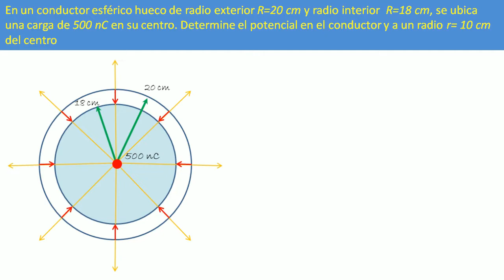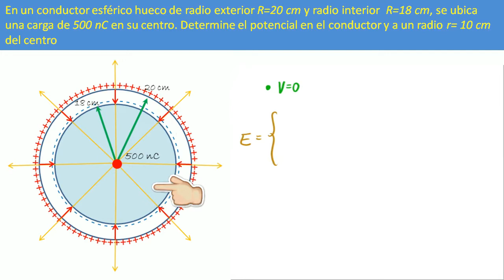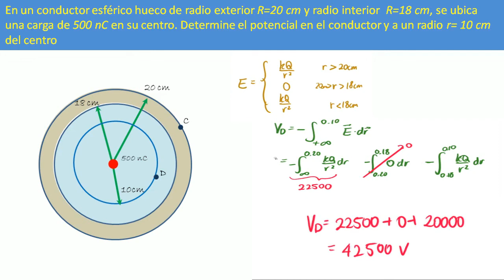Potencial en un conductor esférico hueco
En este video de Ciencia sin fronteras, vamos a explorar el potencial en un conductor esférico hueco. Aprenderemos a analizar la distribución de carga en un conductor esférico y cómo se ve afectada por la geometría del conductor. Esta lección es ideal para estudiantes de física que buscan comprender los conceptos fundamentales de la electricidad y el electromagnetismo. ¡Únete a nosotros en esta aventura de aprendizaje y descubre el potencial en un conductor esférico hueco!